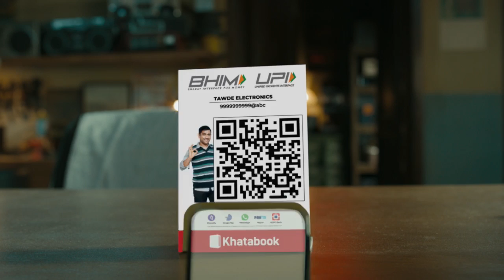घुसपैठ करते आतंकियों का वीडियो देखिए, भारतीय सेना का दम दिखेगा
सैनिकों  को  किशन गंगा नदी के तट पर एक संदिग्ध आवाजाही का पता चला, जवान हरकत में आए और तुरंत, जम्मू और कश्मीर पुलिस के साथ संयुक्त अभियान शुरू किया गया बाद में  पता चला कि ये  कि नदी के दूर किनारे से रस्सी से बंधे ट्यूब में कुछ सामान को ले जाने की कोशिश करते हुए 2-3 आतंकवादी मूवमेंट कर रहे हैं..

✅ 100% मुफ्त, सुरक्षित और आसान Stress-free Business चाहिए? तो अभी Download करो Khatabook-